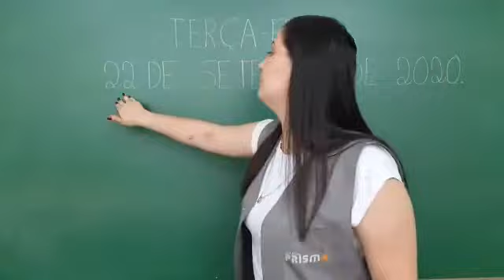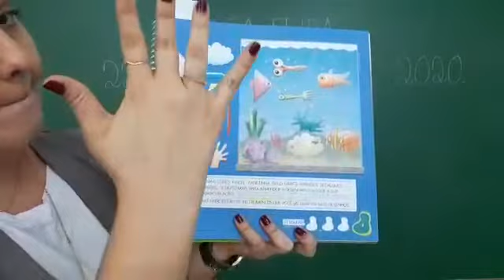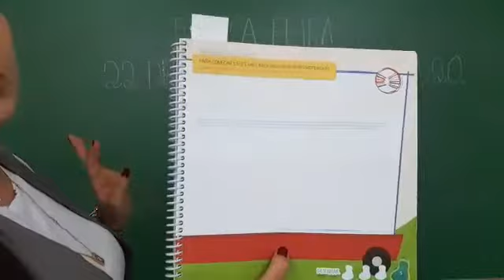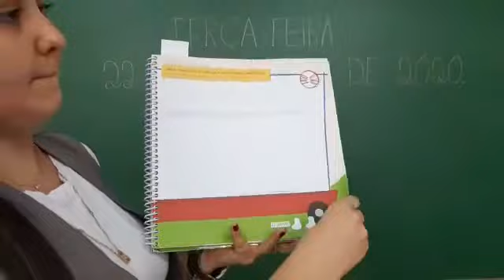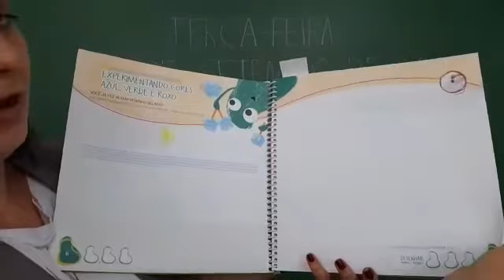Nível I Aula 02 Dia 22/09 Professora Daniela